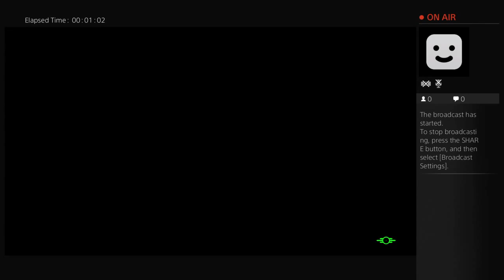MarredOwl08's Live PS4 Broadcast